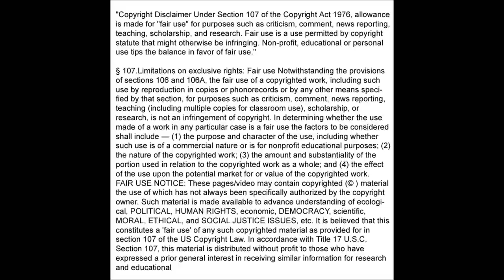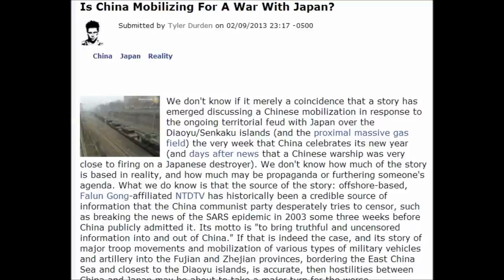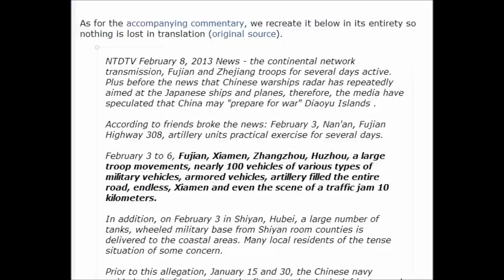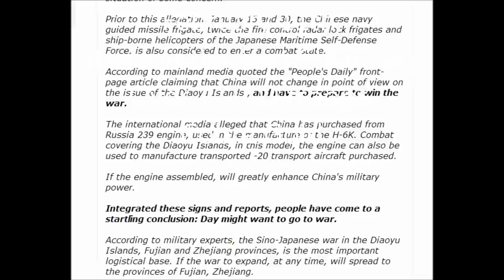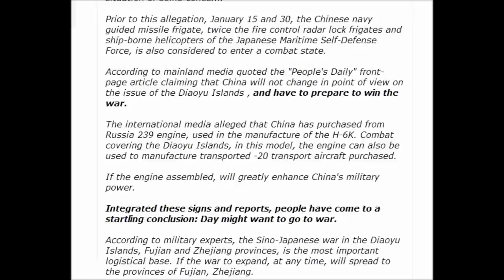Is China Mobilizing For A War With Japan?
Interesting the U.S. and 6 other countries start their war games there in the East china sea on the 11th the same day as the China New Year starts.Over 17,000 troops will be there and 110 countries there to watch.